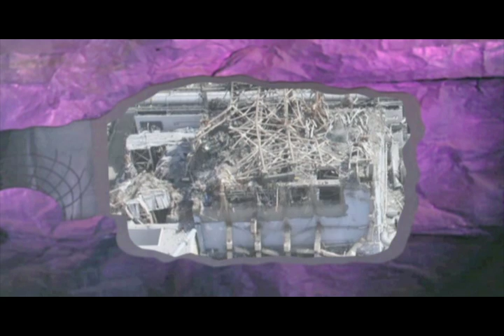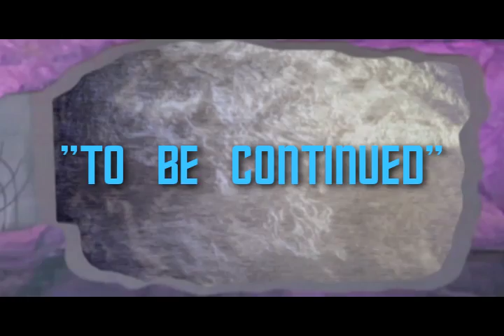March Eleventh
March 11, 2011, a date which will live in history, for being known-for one of the most catastrophic sequence of earthquakes and a major tsunami to hit Japan.

The sub-sequent melt-down of several nuclear reactors, prompted he creation of this video and is intended to stress how important safety measures are in-regard to natural disasters which affect mankind and the planet, as a whole.